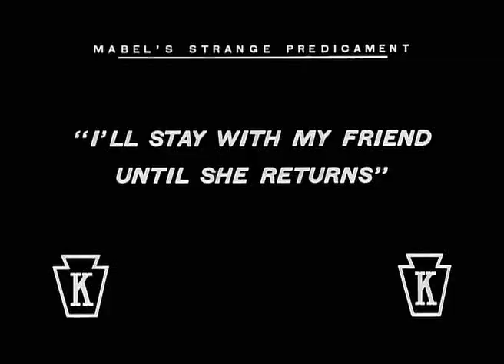Mabel's Strange Predicament (1914)